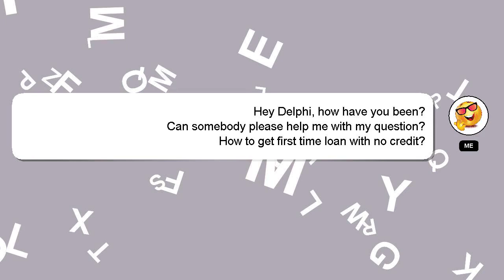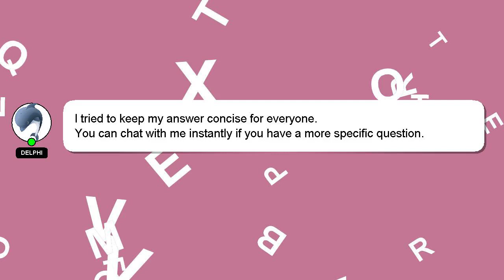How to get first time loan with no credit?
A little intro about me, Nice to meet you, I am Delphi. Allow me to support you in answering your questions. - How to get first time loan with no credit?

If you need more specific information, let me know by leaving a comment or starting a chat. I will express my appreciation for your answer by 'hearting' it.

*2 What we are experimenting :*